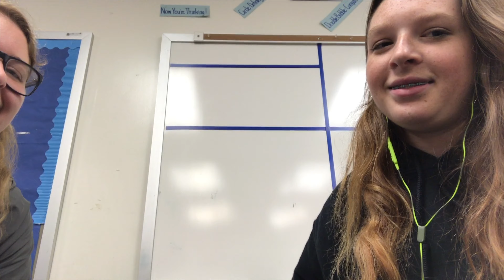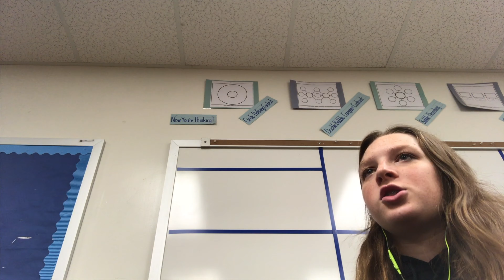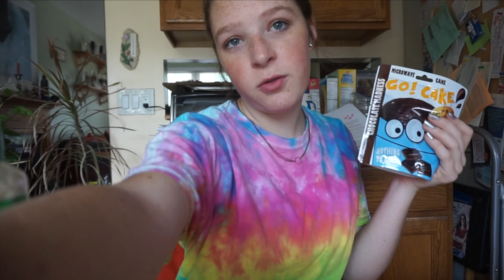LAST DAY OF SCHOOL & TESTING MUG CAKES!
I am officially done with my first year of high school... YAY!! Summer!!
I recently bought a mug cake package and decided to test it out. Here is my result & review!